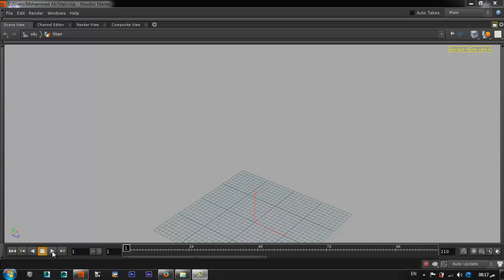Houdini FX Test